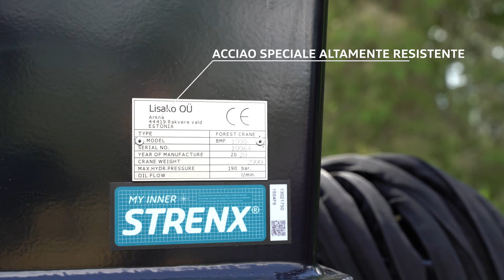BMF18T1Pro Trailer and BMF1000HD Crane in Italian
BMF rimorchi e caricatori forestali. Macchine forestali, amate dagli agricoltori ed apprezzate dai professionisti. BMF 18T1 rimorchio monotrave con capacità di carico fino a 18 tonnellate dotato di caricatore da 8 a 10 metri. BMF 1000HD caricatore 1000HD, massimo sbraccio 10 metri doppio sfilo telescopico.

BMF product video featuring new BMF trailer BMF18T1 with crane BMF1000HD